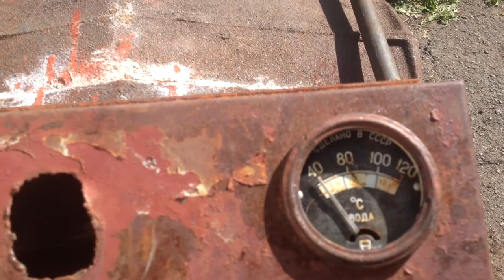Твердопаливний котел КЧММ-4 Рівне ч 5